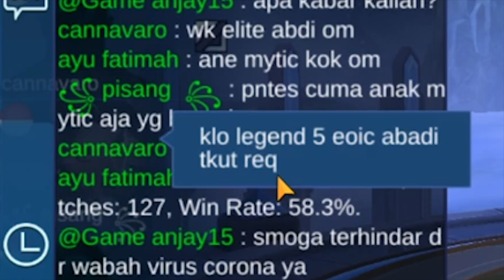MATCH PERTAMA SEASON 16 BEGINI AMAT !!!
MAU BELI DIAMOND MOBILE LEGENDS MURAH ???

I hope U enjoooy ^^